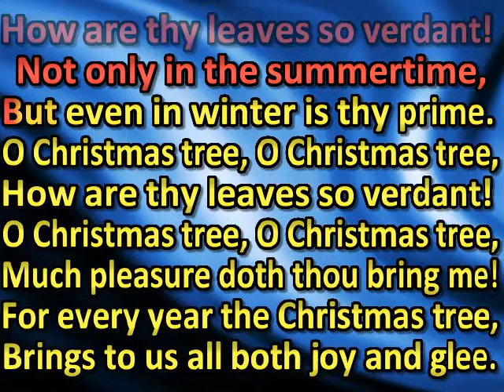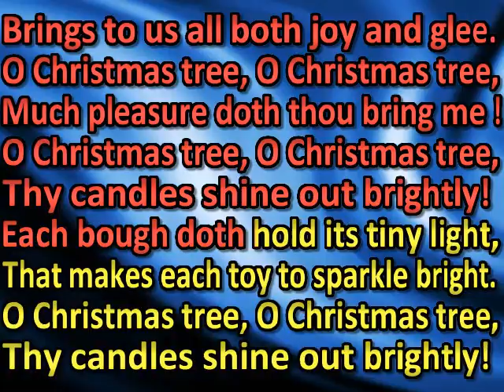O Christmas tree